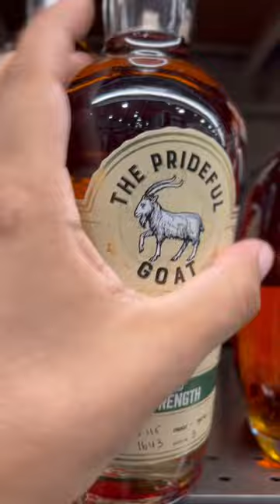The Prideful Goat Whiskey!😍